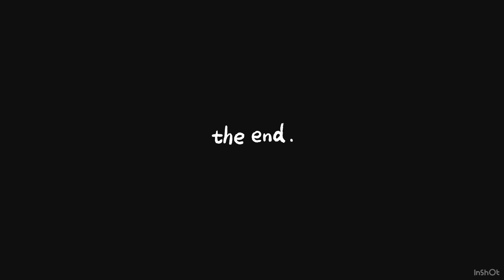When did Shigaraki get this Strong??? Shigaraki vs everyone reaction